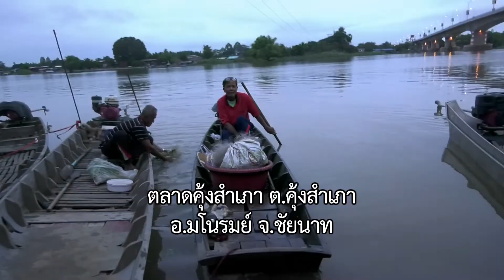อีกแหล่งใหญ่ตลาดปลาน้ำจืดจากแม่น้ำเจ้าพระยาตลาดสดคุ้งสำเภามโนรมย์ ชัยนาทข่าวดี๊ดีกับพี่คำรณ65-12-07-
อีกแหล่งใหญ่ของตลาดปลาน้ำจืด
จากแม่น้ำเจ้าพระยาก็คือ
ตลาดสดคุ้งสำเภาที่ อ.มโนรมย์ จ.ชัยนาท
นะ จะบอกให้

ทางช่อง 5 วันพุธที่ 7 ธันวาคม 2565 เวลาประมาณ 16.45 น.